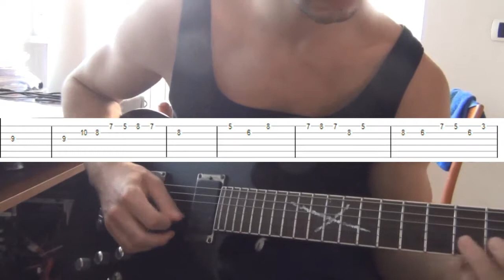Naruto Shippuden OST - Obito's Theme Guitar Cover/Tutorial WITH TABS